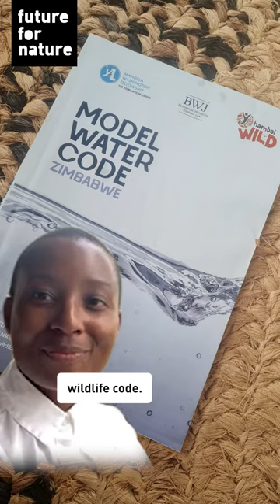FFNnominees2024 Takudzwa Mutezo using the law to advocate for pangolins in Zimbabwe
As a legal advisor employed by a conservation non-profit in Zimbabwe, the Tikki Hywood Foundation (THF), Takudzwa Samantha Mutezo is using the law to stop and punish animal trafficking. Her main focus is on the pangolin, a sacred creature in her culture, but a wanted one in others. Using the law as her tool, Takudzwa drafted and advocated legislation for a minimum mandatory sentence of nine years for crimes against specially protected and endangered species, like pangolins. She also co-authored “The Handbook for Prosecuting Wildlife Crimes”, which has been distributed to more than 50,000 rangers, police, prosecutors, and judiciary, and developed the first virtual training alongside a mobile application that simplified wildlife law and criminal procedure. These efforts translated into a 90% conviction rate for crimes involving pangolins and transformed THF into a global leader in pangolin conservation.

Should Takudzwa win the 2024 FFN Award, she would modify, change, and advance wildlife laws to protect the pangolin by developing a Model Wildlife Code. Wildlife trafficking does not only affect the pangolins, but also other species, human livelihoods, public health, and the natural environment. The Code will regulate and contain provisions that should be included in wildlife legislation, ensuring that pangolins and other wildlife species are being protected by the law.

About the Future For Nature:
The Future For Nature Foundation (FFN) supports young, talented, and ambitious nature conservationists committed to protecting species of wild animals and plants. We believe in the power of the individual. Therefore, we select a new generation of nature conservationists who we believe make a difference in the future of nature. Natural leaders who inspire and with their drive and ‘stubbornness’ achieve impressive results. Annually, we put three of these promising young people in the spotlight.